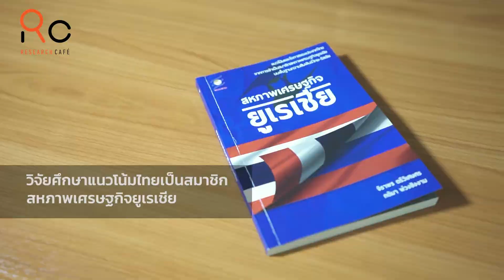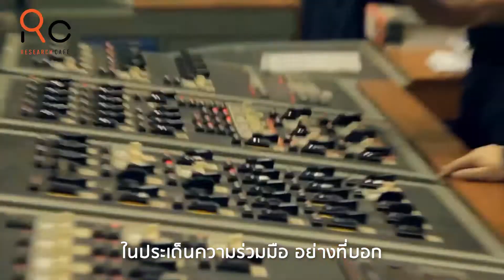Research Cafe 2 | ตอนที่ 59 เศรษฐกิจแบบนี้ต้องมองตลาดให้กว้าง ไทย-ยูเรเซีย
เศรษฐกิจแบบนี้หากมองแค่ความร่วมมือภูมิภาคอาจไม่พอเสียแล้ว!
สินค้าและการบริการไทยมีชื่อเสียงดีในกลุ่มสหภาพเศรษฐกิจยูเรเซีย แต่ตอนนี้เวียดนามตัดหน้าเปิดการค้าเสรีก่อนเรา ด้วยคุณภาพสินค้าใกล้เคียงกัน แต่เวียดนามกล้าขายถูกกว่า

ในอนาคตไทยจะต้องหาความร่วมมือมากกว่านี้จากสหภาพเศรษฐกิจยูเรเซีย

Research Cafe
แนวโน้มและโอกาสของประเทศไทยจากการเข้าเป็นสมาชิกสหภาพเศรษฐกิจยูเรเซียบนพื้นฐานความสัมพันธ์ไทย-รัสเซีย
ดร. จิราพร ตรีวิเศษศร คณะสังคมศาสตร์ มหาวิทยาลัยศรีนครินทรวิโรฒ
ผศ. กติมา พ่วงชิงงาม คณะศิลปศาสตร์ มหาวิทยาลัยธรรมศาสตร์